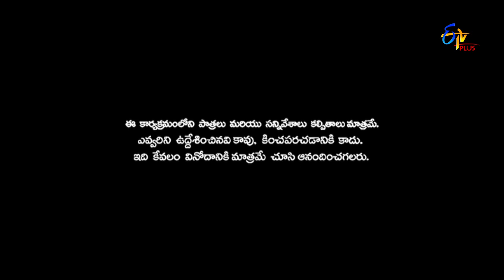Life Is Beautiful | Song Promo | 31st December 2019 | ETV Plus